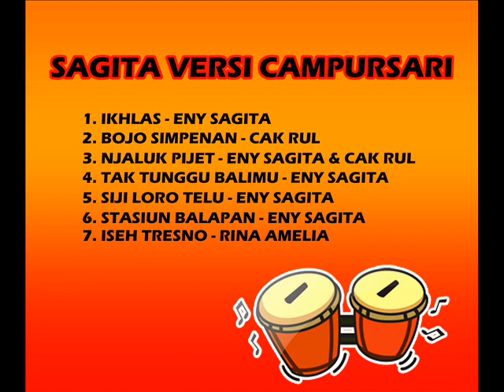CAMPURSARI JOSS ENAK DIDENGAR